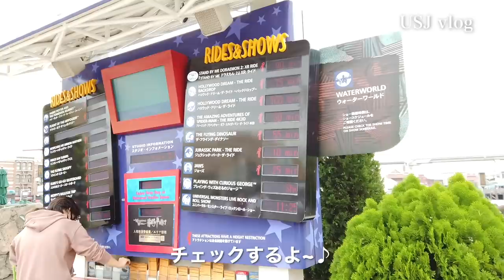【USJ】女子4人でユニバに行く😆❤️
ユニバ最高だったぁ🥺🥺🥺
特に私はハリーポッターの世界観すっごく素敵だった✨

毎回、入学したいなぁ~って思ってる笑
魔法学校だったらめっちゃ勉強頑張るのになぁ~🤭ww

3人ありがとう❤️